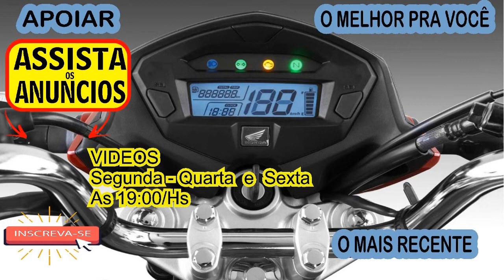INICIANDO A PREPARAÇÃO PARA A BANARTE 2019 (Vídeo Bónus)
Ano 02 Temporada 07 Ep. B04

Segue
F A C E B O O K